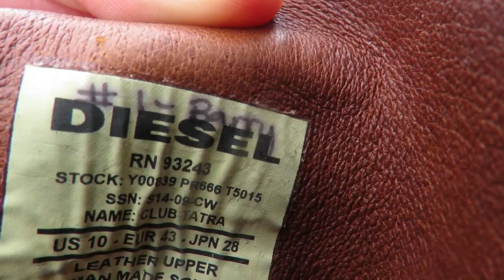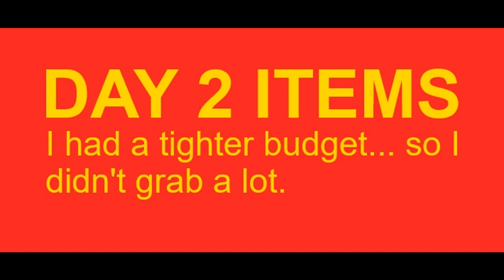THE FLASH TV Series week 1 wardrobe sale - Barry, Iris, Cisco & more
The Flash wardrobe sale week 1 (week 2 is currently under way at the time of the release of this video)
All prices are in U.S. funds, and do not include shipping costs.
EDIT - Heres my linktree, so you dont have to scroll to the bottom

DAY 1
Jaco Birch LIPS shirt - Episodes 808, 903, 094, 905 - $35
Cisco Haikus shirt - Episode 403 - $40
Cisco Dinosaurs VS Robots VS Aliens - Episodes 1x16, 1x22 - $40
Cisco Narwhul light saber - Episode 203, his going away ep as well (gave it to Joe) - SOLD
Cisco Heres Kitty - Episodes 306, 307 - SOLD
Cisco Schroedingers cat - Episode 402 - SOLD
STAR Labs shirt - Unknown currently. (might never know) - SOLD
Captain Cold - Episode 104 - $80
Barry 3 button shirt - Episode 409 - SOLD
Barry shoes - currently unknown episode - SOLD
Barry V  neck with gold collar inlining - currently unknown -$50 (stunt double shirt.. at time of recording, I hadnt noticed it)
Barry V neck - Currently unknown - SOLD
Constantine jacket - Crisis on Infinite Earths - SOLD

DAY 2
Iris sweater - episode 616 - SOLD
Barry green shirt - episode 112 & 209 - $80
Barry grey shirt - episode 321 - SOLD
Iris jacket - episode 101 - SOLD

Besides items from Barry Allen (Grant Gustin), Iris West Allen (Candice Patton), Cisco Ramon (Carlos Valdes), John Constantine (Matt Ryan), Captain Cold (Wentworth Miller) & Jaco Birch (Max Adler), I saw items there from Joe West (Jesse L Martin), Reverse Flash, and at least two different Wells (Tom Cavanagh), Caitlin Snow, Killer Frost, Khione (Danielle Panabaker), Clifford Devoe / The Thinker (Neil Sandilands), Ralph Dibny (Hartley Sawyer), Wally West (Keiynan Lonsdale), Kristin Kramer (Carmen Moore), Captain Singh (Patrick Sabongui), Laurel Lance (Katie Cassidy), Felicity Smoak (Emily Bett Rickards), John Diggle (David Ramsey), Lyla Michaels (Audrey Marie Anderson) & probably even more thant I didnt recognize. many of those items are probably still there. But I'm not going back till I at least break evne on these first two weeks worth.

I cover most of the Arrowverse shows, Arrow, The Flash, Supergirl, Superman & Lois, Batwoman, Legends Of Tomorrow, as well as some other Vancouver based films & TV shows like Supernatural, iZombie, Fringe, Once Upon A Time, Peacemaker, and more.

Official site with 1000s of set photos from all those shows